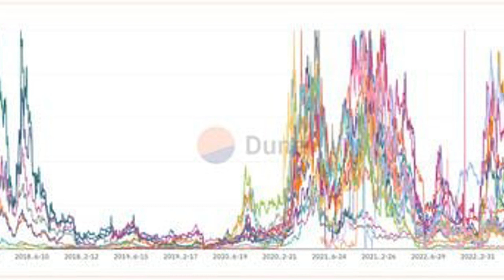Beyond the ETF: Crypto Innovations to Watch in 2024